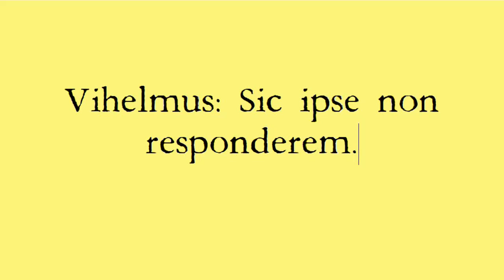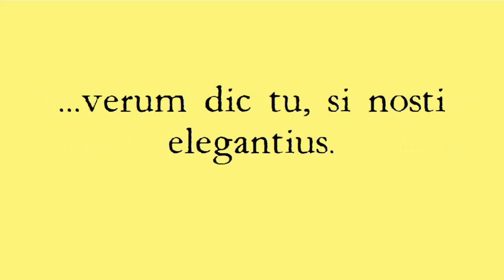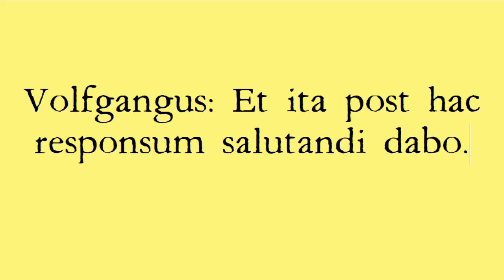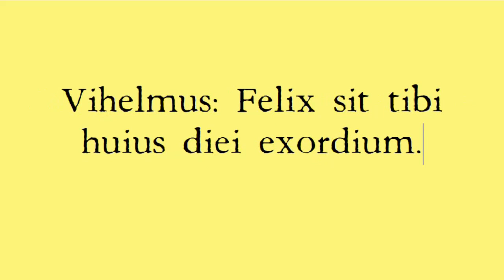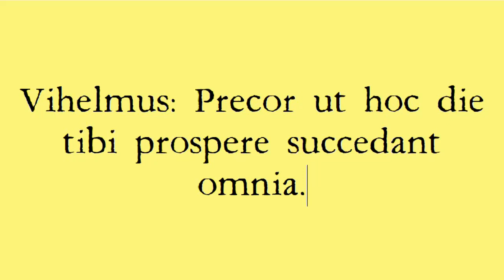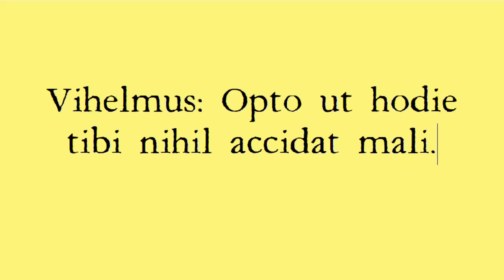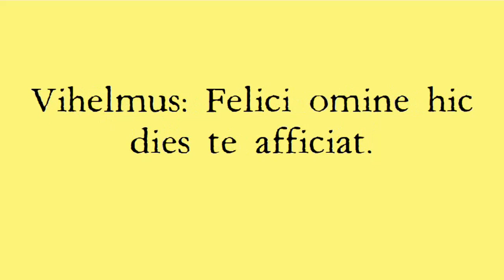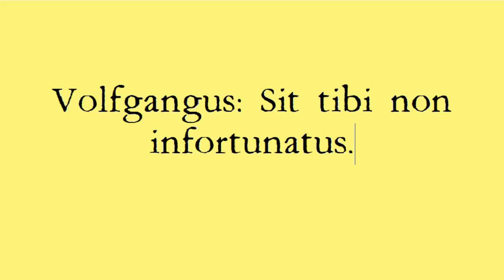First Latin Conversations No. 2 from Latinum.org.uk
This scripted conversation by Schottengius, written in the early 1500's, is typical of the type of Latin resource used during the renaissance to teach pupils how to speak Latin.

LEVEL: INTERMEDIATE +